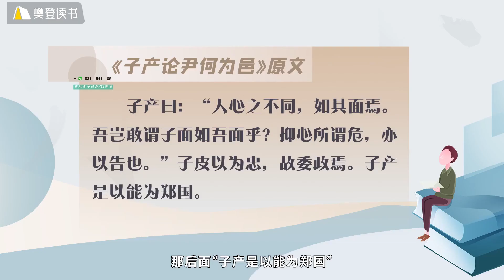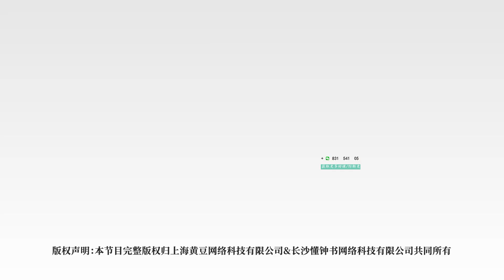邵鑫 精读《古文观止》35.【古人智慧】《子产论尹何为邑》：有些机会不能给（下篇）（什么才是真正的有见识？）